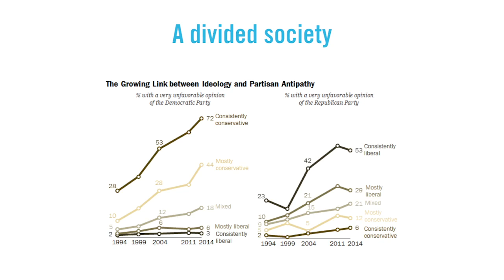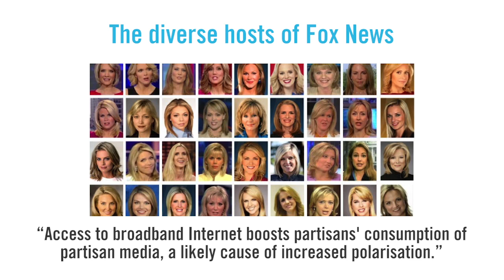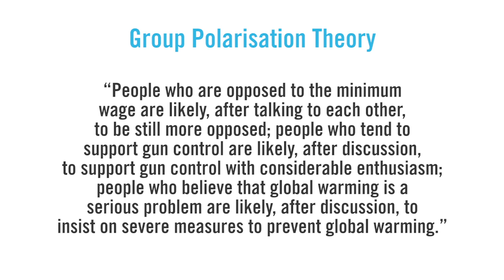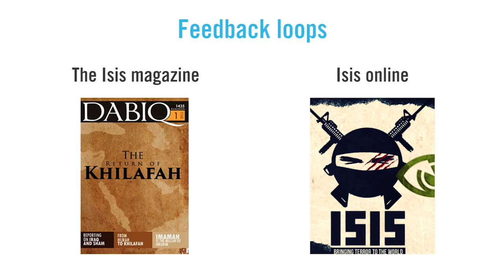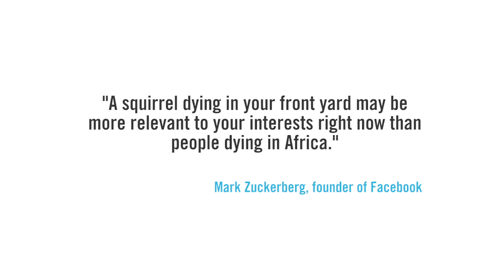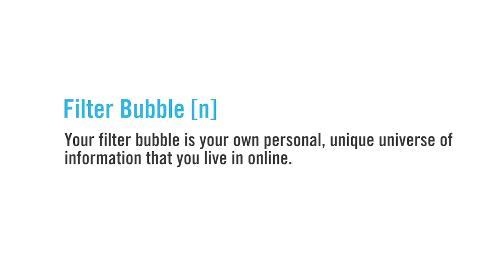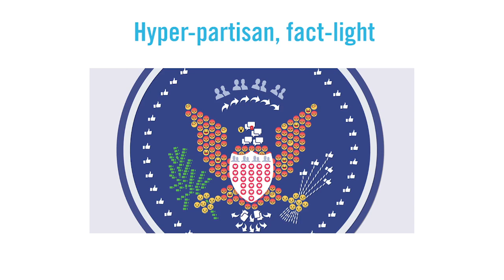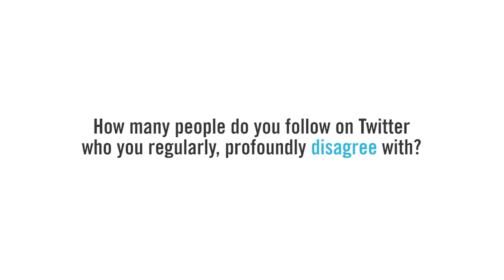Helen Lewis, Deputy Editor of the New Statesman - Unfolded Talks by Fold7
Helen Lewis, Deputy Editor of the New Statesman discusses the polarisation of politics in Fold7's Unfolded talks. From the rise of Trump, to filter bubbles and social media algorithms Helen takes a closer look at the way communities are forming themselves online and how this is making us more inclined to extreme opinions.